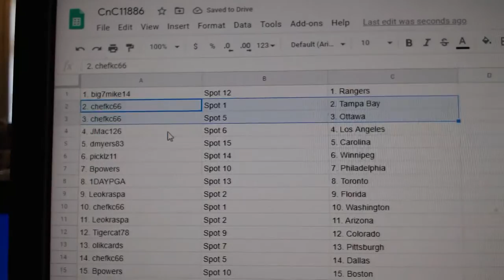Team Randoms - C&C GB #11,886